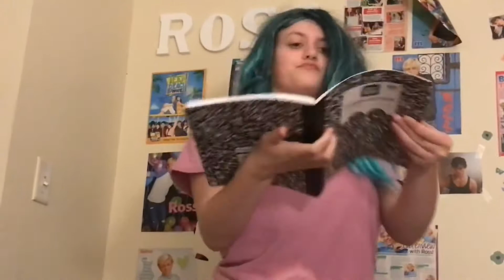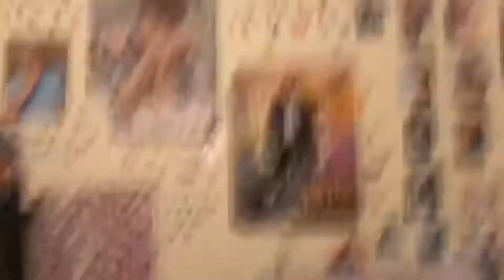Butch and Sandys substitute teacher !!!!!!!!!!!!